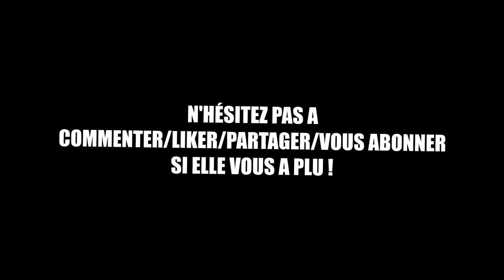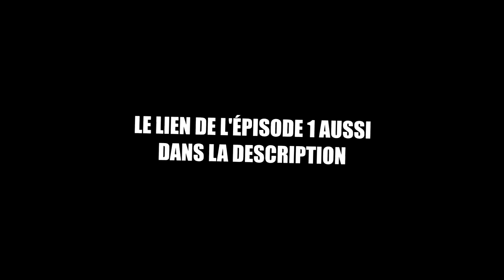QUESTIONS TRÈS CONS #1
Salut tout le monde c'est Qin Hui et aujourd'hui on se retrouve pour
un tout nouveau troll / funtage sur Call of Duty Black Ops 2 !
J'espère que celui-ci vous plaira ! :)